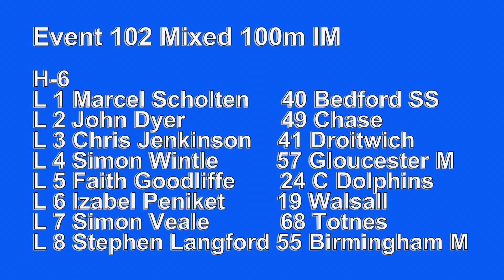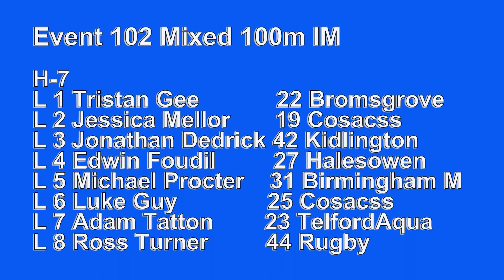20240330 West Midlands Masters Swim 100IM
Last two Heats of the Mixed 100M Individual Medley
H-6
L 1 Marcel Scholten   40 Bedford SS
L 2 John Dyer              49 Chase
L 3 Chris Jenkinson    41 Droitwich
L 4 Simon Wintle         57 Gloucester M
L 5 Faith Goodliffe      24 C Dolphins
L 6 Izabel Peniket       19 Walsall
L 7 Simon Veale          68 Totnes
L 8 Stephen Langford 55 Birmingham M
H-7
L 1 Tristan Gee           22 Bromsgrove
L 2 Jessica Mellor      19 Cosacss
L 3 Jonathan Dedrick 42 Kidlington
L 4 Edwin Foudil          27 Halesowen
L 5 Michael Procter    31 Birmingham M
L 6 Luke Guy               25 Cosacss
L 7 Adam Tatton        23 TelfordAqua
L 8 Ross Turner         44 Rugby

Filmed in Stereoscopic 3D with Surround sound.